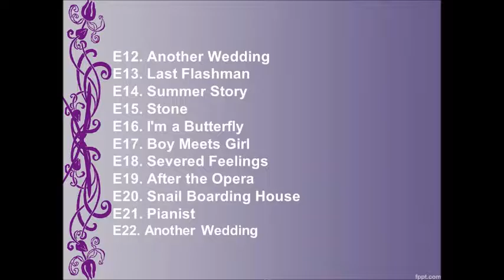MINI DRAMAS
• E01. Red Candy
• E02. The Scary One, The Ghost and I
• E03. Hot Coffee
• E04. Our Slightly Risque Relationship
• E05. The Woman Next Door
• E06. A Reason
• E07. The Great Gye Choon Bin
• E08. Secret Garden
• E09. An Awful Lot of Coincidences
• E10. Spy Trader Kim Chul Soo's Recent Condition
• E11. The Angel of Death Comes With Purple High Heels
• E12. Another Wedding
• E13. Last Flashman
• E14. Summer Story
• E15. I'm a Butterfly
• E16. Boy Meets Girl I
• E17. Boy Meets Girl II
• E18. After the Opera
• E19. Snail Boarding House
• E20. Pianist